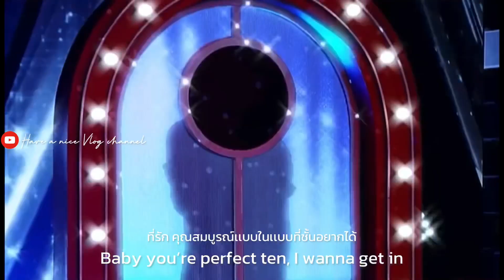(TH SUB) No diggity - Milli feat.Jackson wang | Have a nice Vlog Channel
The original cilp by The wall song Thailand
The meaning of this song should to be 18 year more